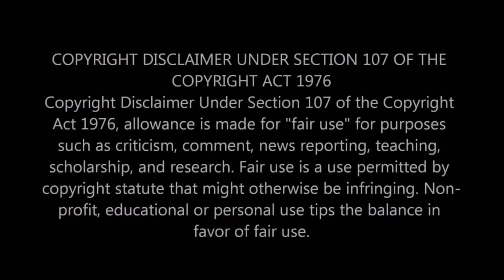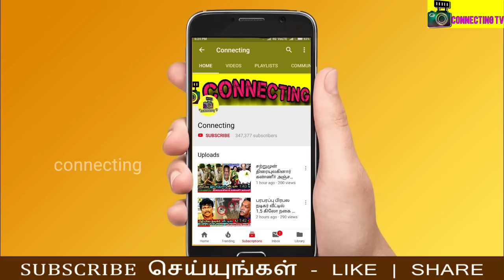வெளியான தனுஷ் மகனின் 12th Mark | பார்த்து கடுப்பான ஐஸ்வர்யா! Dhanush son Yatra Raja